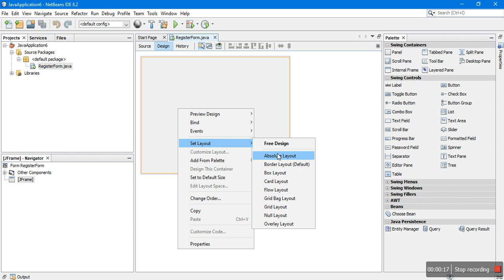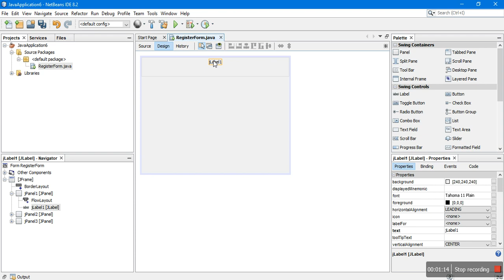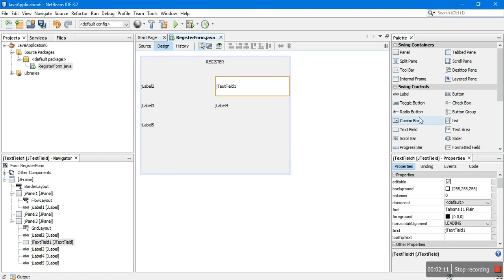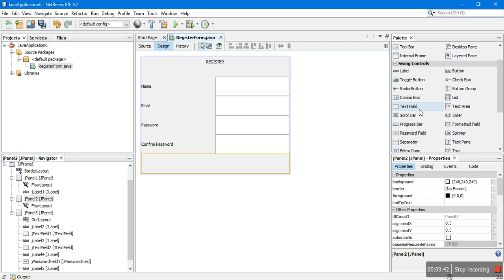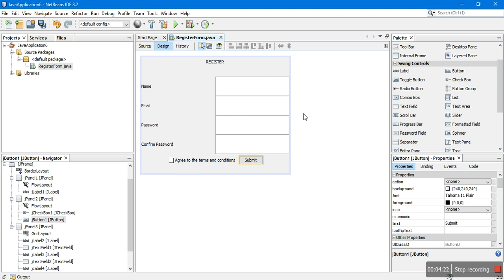[MPF-1] Basic Java Swing Layout Register Form Netbeans